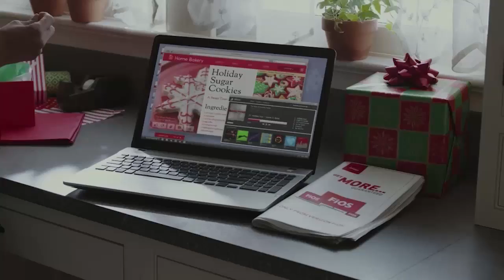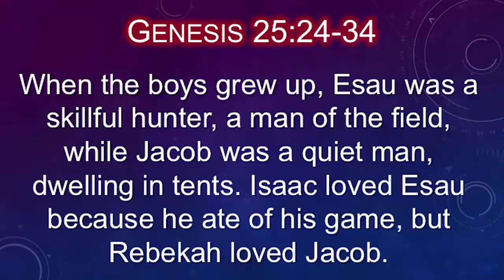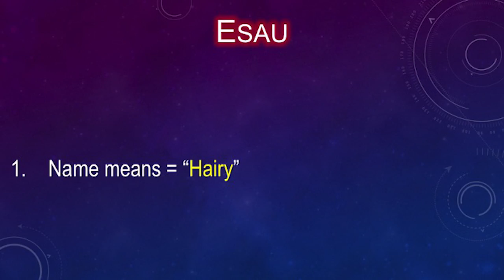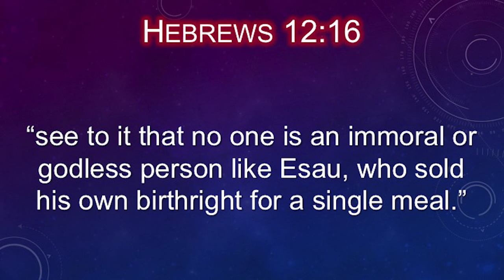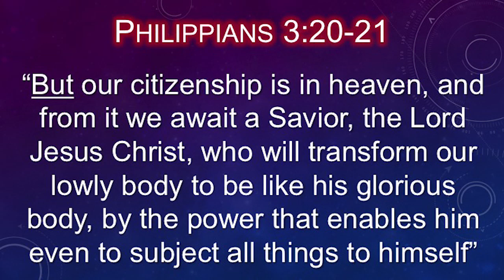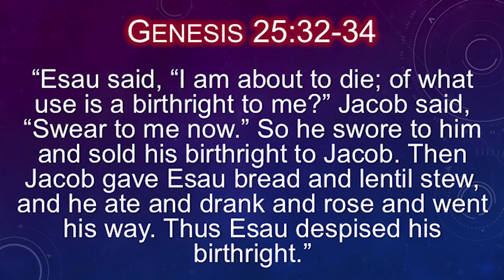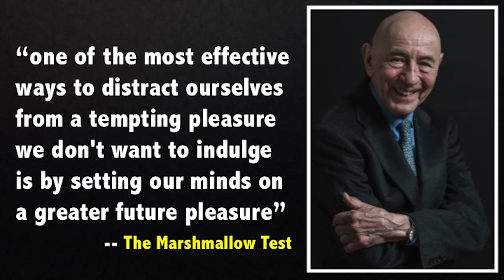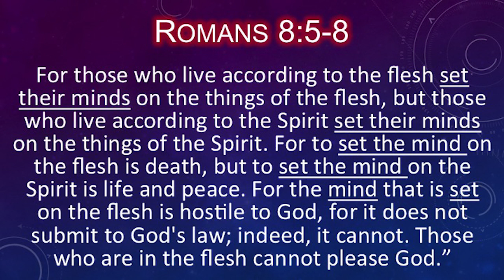Genesis 25:24-34 "Trickster Tactics"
Genesis 25:24-34 - This is the 48th in a series of messages in the Book of Genesis preached at Island Baptist Church in Beach Haven, NJ.

In the heart of every Christian there is a war that wages on between the flesh and the spirit. Do I give in to the impulse for immediate gratification, or will I believe God that what waits for me is far superior? This may be a good summary description of the Christian life, and it happens to be the main point of the famous account of when Esau was tricked out of his birthright.